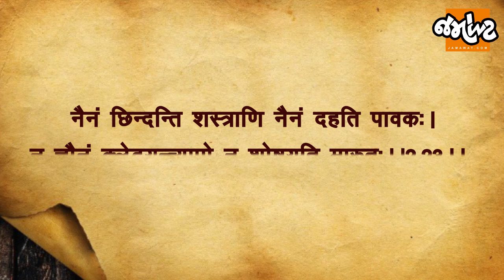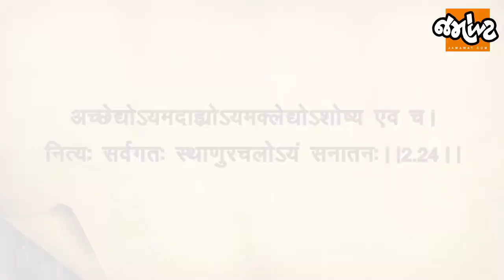ચાલો ગીતા જાણીએ | SHREEMAD BHAGVAT GEETA BY DEVANSHI JOSHI | Day 29 | ADHYAY -2 |SHLOKA - 23,24,25